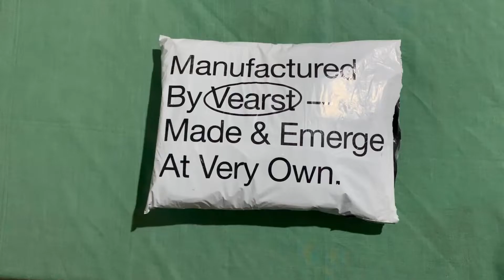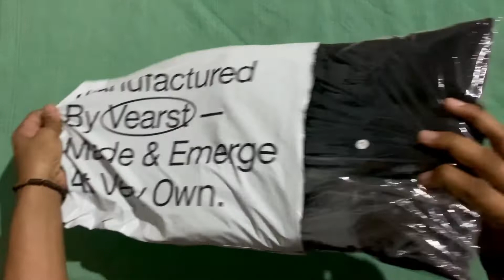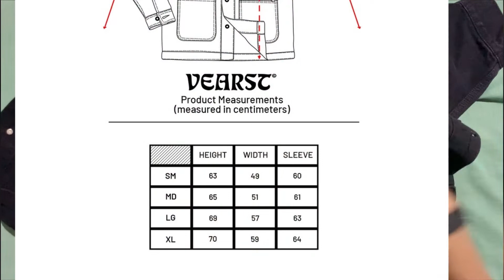JACKET CHORE Denim TERBAIKKKK !!! Unboxing and Review VEARST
Link Pembelian =
Shopee

Terima ksih untuk teman teman semua yang telah meluangkan waktunya untuk menonton video ini, jika memang ada yang kurang ataupun tidak berkenan di hati teman teman penonton, langsung di benahi saja di kolom komentar yah !!

Bangga pakai produk lokal, dan aku juga mohon supportnya dari teman teman semua terima kasih !!